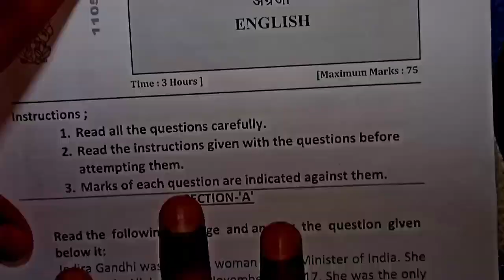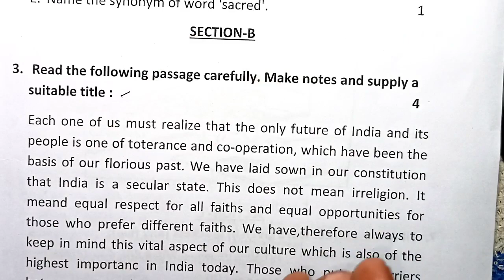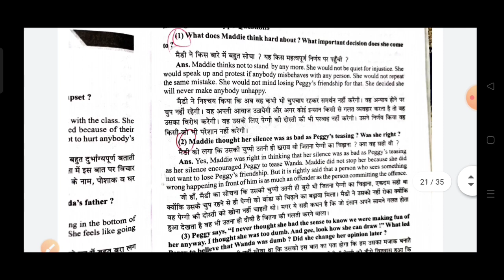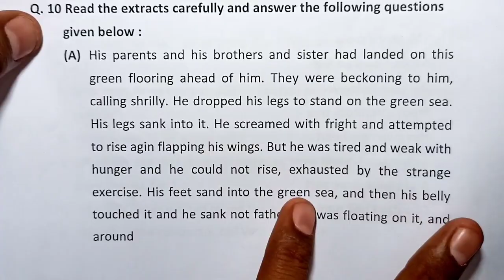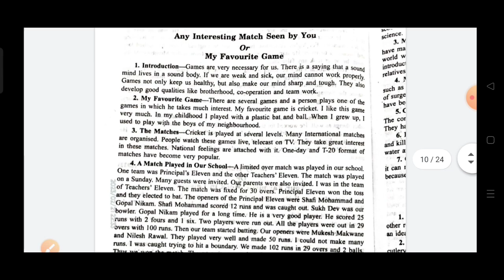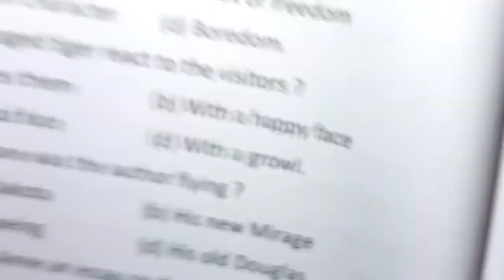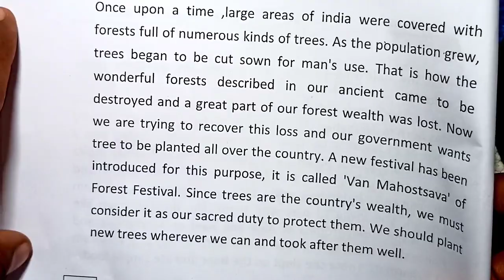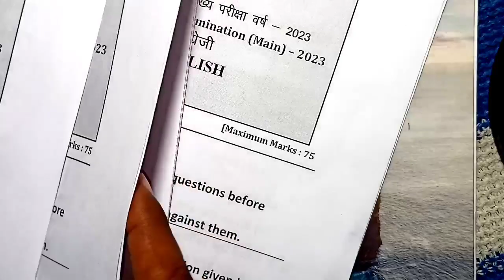class 10th english paper 2023 mp board / वार्षिक पेपर अंग्रेजी 17 मार्च / angreji ka paper 17 march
class 10th english varshik paper 2023 mp board / वार्षिक परीक्षा 2023 अंग्रेजी पेपर दसवीं / 17 march english paper real set A

code 411 english paper
code 411 english ka paper

17 मार्च का अंग्रेजी का वार्षिक पेपर कक्षा 10वी का एमपी बोर्ड
17 मार्च का रियल पेपर अंग्रेजी का
17 march ka english ka paper MP board
kaksha 10 ka english ka 17 march ka real paper

aaj ka english ka paper kaksha dasvin

class 10th english varshik paper 2023 mp board / कक्षा 10वी अंग्रेजी अर्धवार्षिक परीक्षा पेपर 2023

आज मैने वार्षिक परीक्षा 2022 23 से कक्षा 10वी विषय english का वार्षिक पेपर को समझाया है या फिर varshik paper class 10th English या varshik paper kaksha dasvi या फिर class 10th varshik paper 2023 english इसके अलावा varshik paper 2023 10th ka या mp board varshik pariksha या फिर kaksha dasvin vishay english varshik pariksha का पेपर बताया है आशा है की वार्षिक परीक्षा कक्षा 10वी अंग्रेजी का पेपर पसंद आ गया होगा

(4) kaksha dasvin ka english varshik pariksha

(6)kaksha dasvin vishay english varshik pariksha 2023

board

class 10th english varshik paper 2023 mp board / वार्षिक पेपर 2023 अंग्रेजी दसवीं/ angreji ka paper